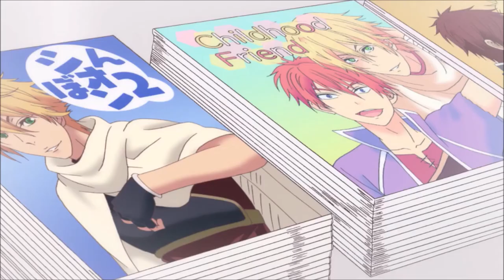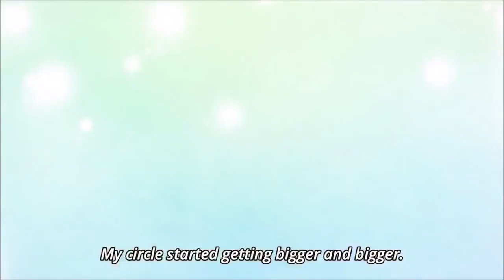Shima's Past & her love for Serinuma | 私がモテてどうすんだ Kiss Him, Not Me! | Yuri Ship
Kae Serinuma is a very kind yet overweight second-year high school student and a devoted otaku. She's obsessed with BL, or Boy's Love. Serinuma can't help but fantasize about her male classmates falling for each other and enjoys imagining them together. One day, after the death of her favorite character in a BL series, she locked herself in and drastically lost weight. Her weight lost resulted in few of her male classmates falling for her.

In episode 6, we see Shima's past and her first time meeting then chubby Serinuma.

Anime Title: 私がモテてどうすんだ Watashi ga Motete Dousunda
Alternative title: Kiss Him, Not Me!
Episode: #6

Premiered: Fall 2016
Broadcast: Fridays at 01:58 (JST)
Producers: TBS, Kodansha, DAX Production, Nippon Columbia, RAY
Licensors: Funimation, Crunchyroll
Studios: Brain's Base
Source: Manga
Genres: Comedy, Romance
Themes: Harem, School
Demographic: Shoujo
Duration: 23 min. per ep.
Rating: PG-13 - Teens 13 or older